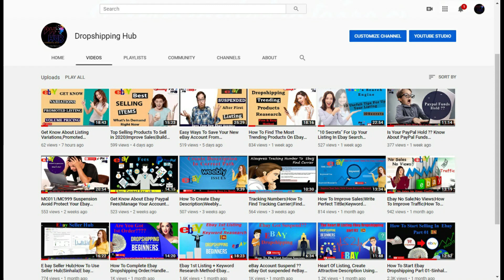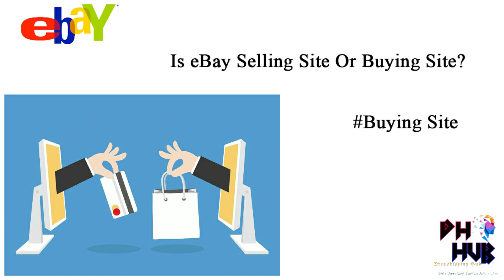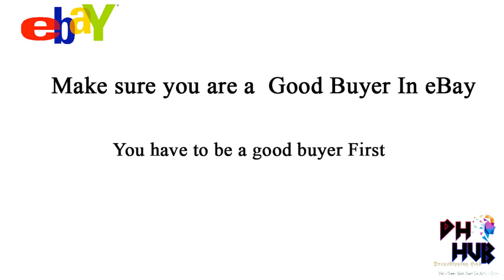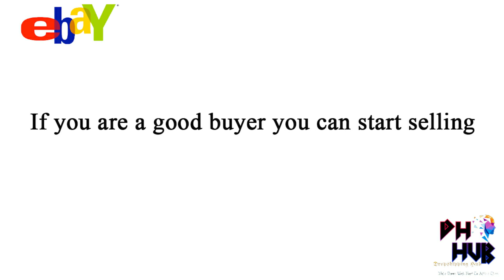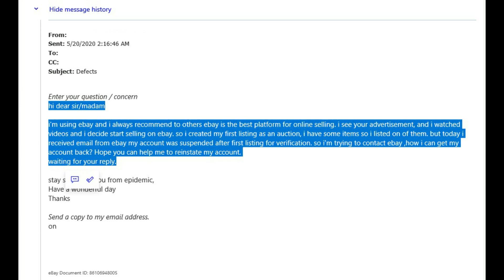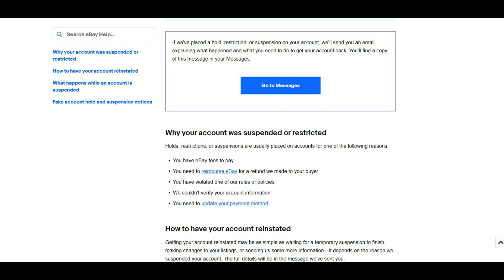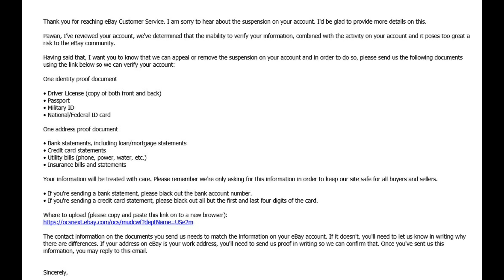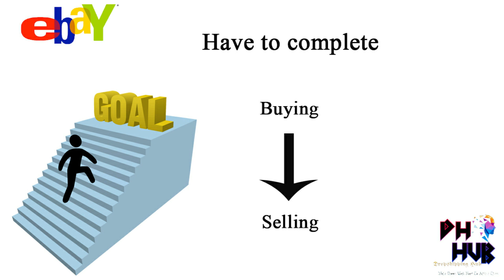Still suspend eBay Accounts? How to avoid suspension? Try this|Dropshipping-sinhala|Dropshipping Hub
Hi welcome to dropshipping hub.
These days we have big and common issue, eBay got suspended, we have followed lot of methods. sometimes success, but sometimes not success, so in this video you can learn new things about that, wash your brain and think..